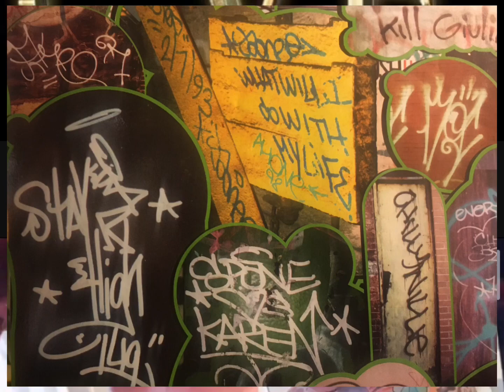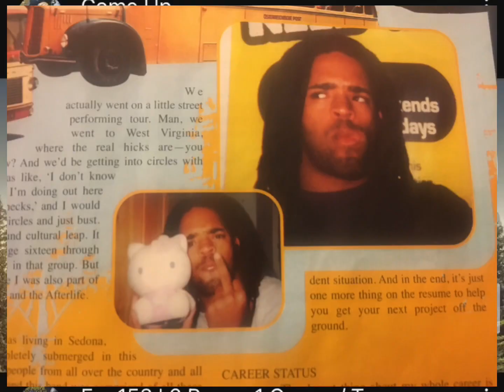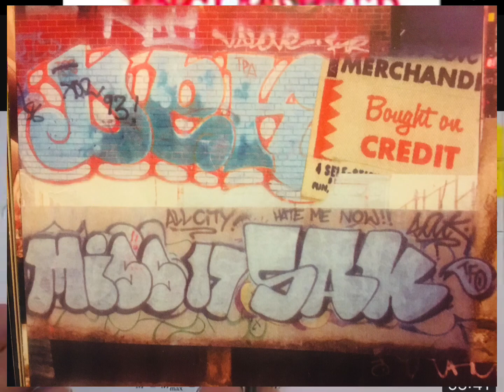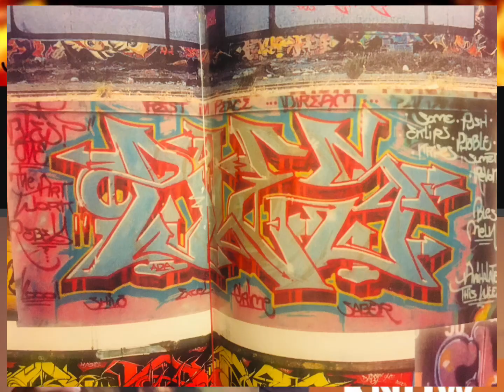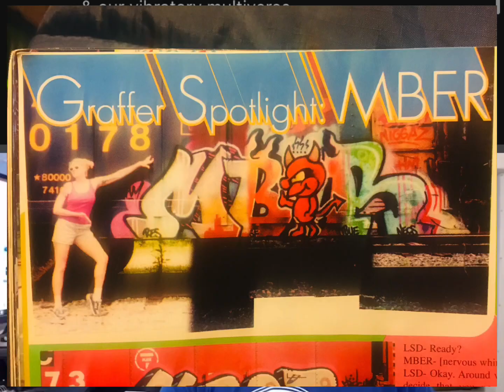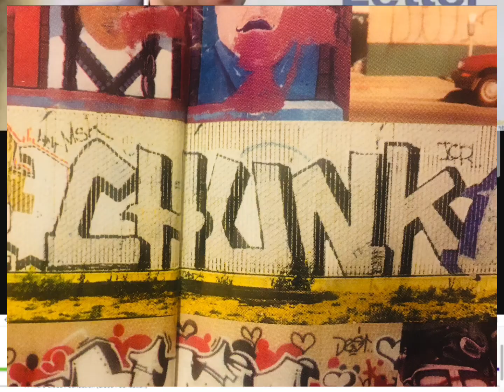LIFE SUCKS DIE